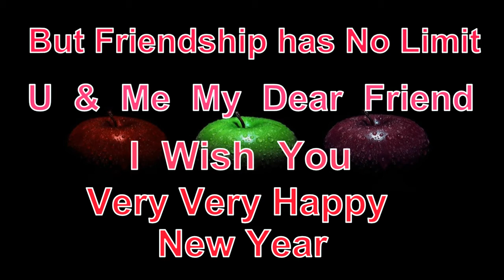Happy New Year 2014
Road has Speed Limit,  Bank has Money Limit,
Exam has Time Limit,   Life has Age Limit,
But Friendship has No Limit
U & Me My Dear Friend
I Wish You Very Very Happy New Year 2014.